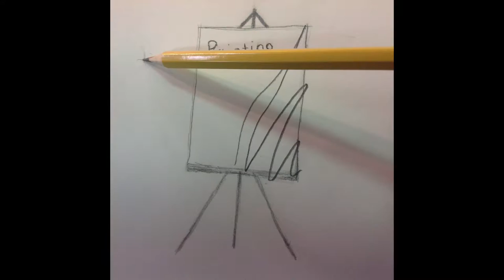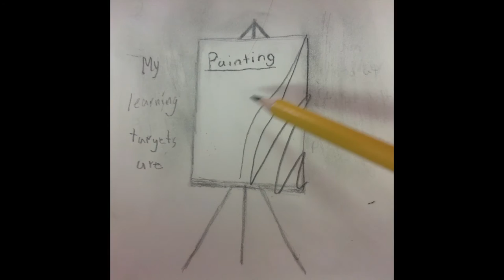McKenna’s DIVE into Painting... a film to elucidate her project.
Stop motion film to introduce McKenna’s Hollis School 2017 DIVE (Diverse Independent Vital Exploration) Project.  The film is a formative assessment to explain the project, student learning targets and expected outcomes.  With an artist’s heart McKenna’s project is to explore different painting techniques and develop her skills as a painter.